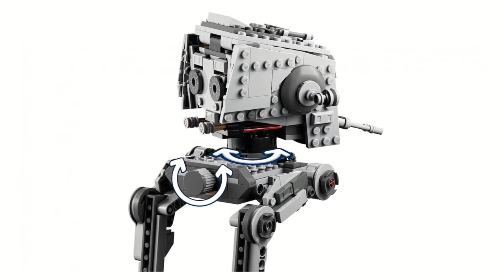Pénteki chat - Végre ismét unboxing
Hosszú kihagyás után ismét unboxing a csatornán. De persze a hírekről sem feledkezünk el, hiszen történt pár dolog a héten, illetve jön a VIP hétvége is!

Target cuccok: